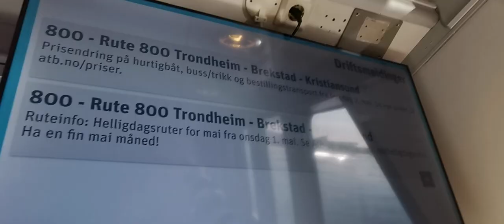Tjeldbergodden Norway -----(3)